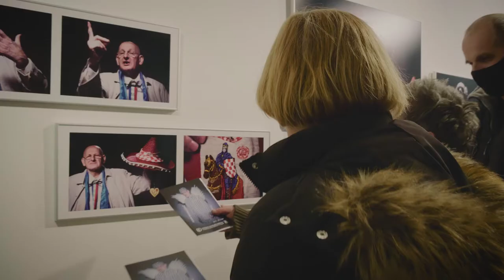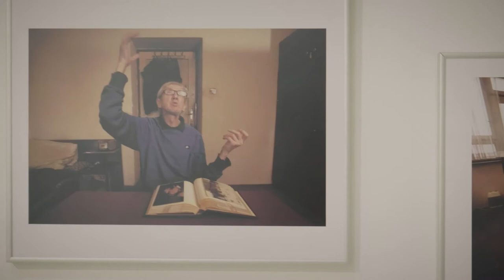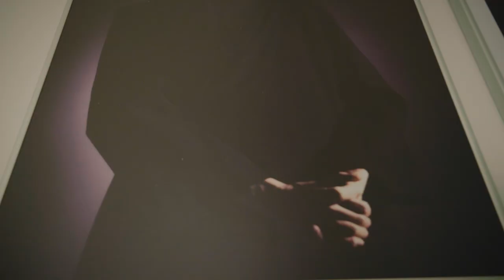"IZVAN OKVIRA" - otvaranje izložbe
Dana 22.veljače otvorena je izložba "IZVAN OKVIRA" autora Ivana Mihaljevića. Ivan Mihaljević okuplja 6 likova Noćne more i priča njihove priče.
U otvaranju sudjelovali:
Iva Koerbler
Svebor Vidmar
Lara Saliba
Braco Cro Rom
Jaran
Ivan Mihaljević

Izložba je otvorena do 18. ožujka. ULAZ SLOBODAN!

Posebna zahvala:
Željko Šturlić i NS Dubrava